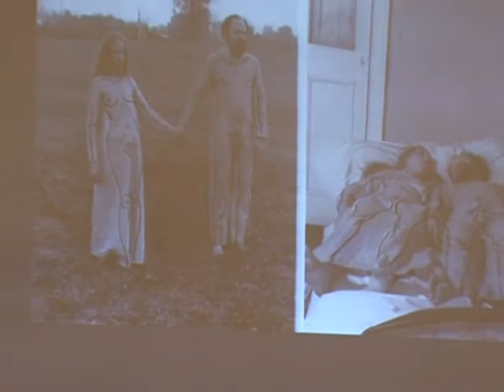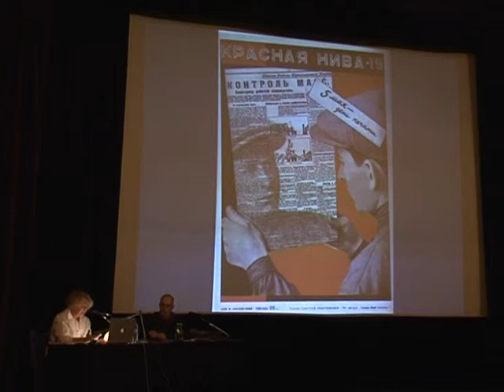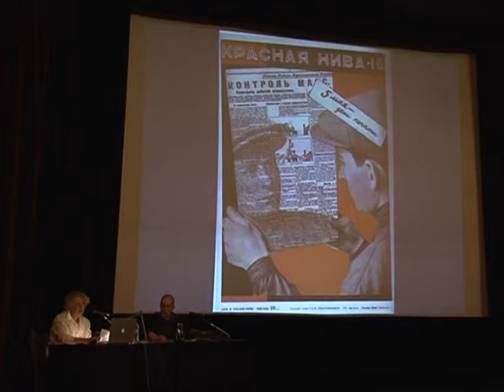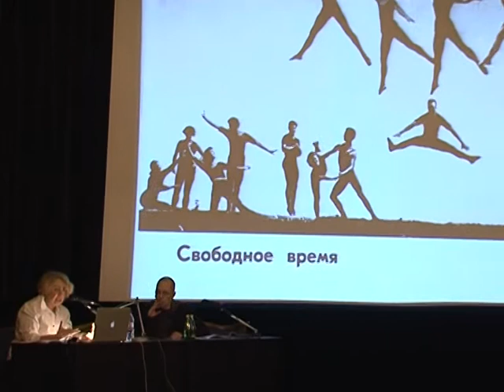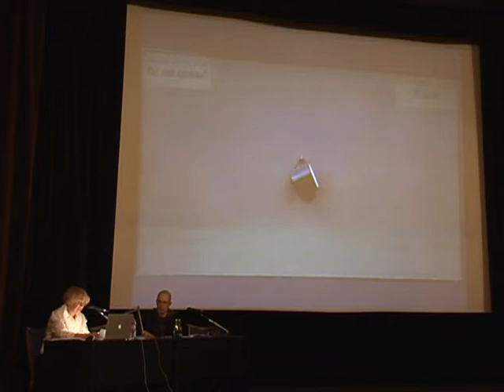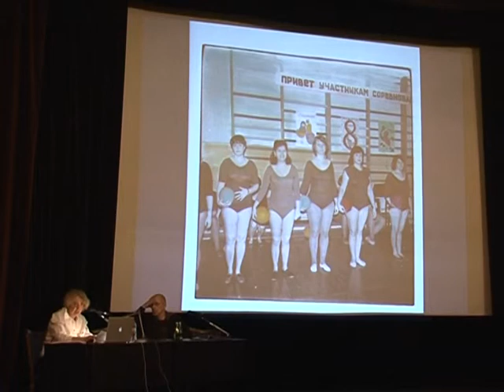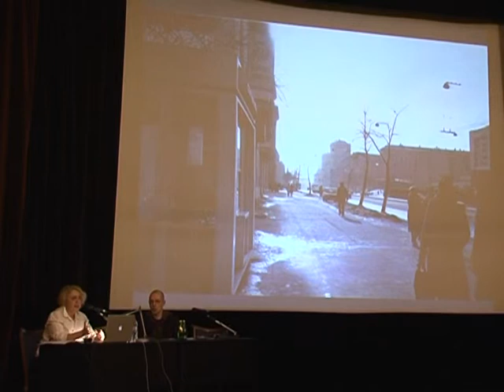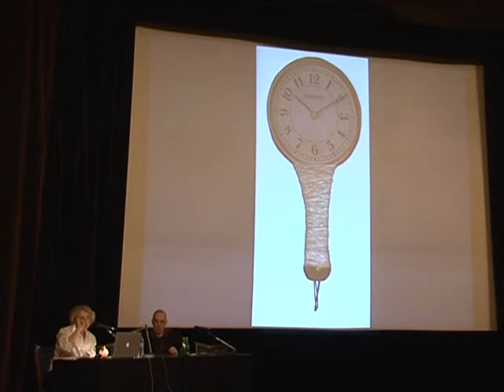Екатерина Деготь «Концептуальные практики в Москве: объекты-перформансы, инсталляции-рассказы»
Ранние практики московского концептуализма выросли на руинах коммунистической свободы творчества и упраздненного разделения труда. Их утопией стала утопия отчуждения — опытное переизобретение художественного объекта, отделенного от своего создателя; экспериментальный профессионализм в океане «народного концептуализма». Чему эти практики могут научить нас сегодня?

Екатерина Деготь. Кандидат искусствоведения, историк искусства, арт-критик и куратор, шеф-редактор отдела «Искусство» сайта Openspace.ru, профессор Московской Школы фотографии и мультимедиа им. А. Родченко.

Модератор: Владимир Левашов.

Ekaterina Degot “Conceptual Practices in Moscow: Performing Objects, Narrating Installations”

Moscow conceptualism early practices took place on the ruins of the communist free creativity and abolishment of the division of labour. Theirs was a utopia of alienation — a tentative reinvention of an art object separate from its creator, an experimental professionalism amidst the ocean of “folk conceptualism”. What can these practices teach us today?

Ekaterina Degot. PhD, Art Historian, Art Writer and Curator, Senior Editor of Professor at Moscow Alexander Rodchenko Photography and New Media School.

Moderator: Vladimir Levashov.